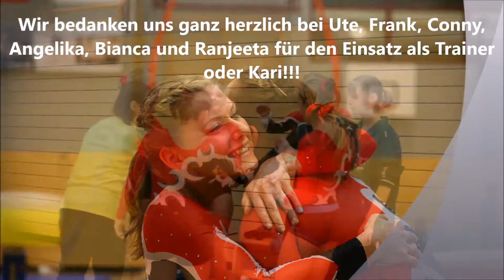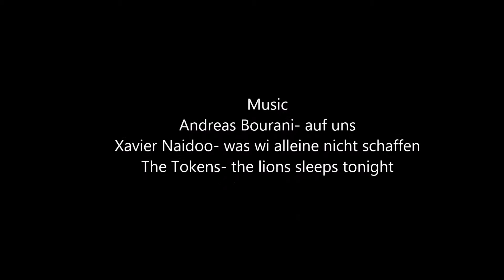Landesliga 2015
Vorrunde in Pirna Platz 4
Finale in Chemnitz Platz 2